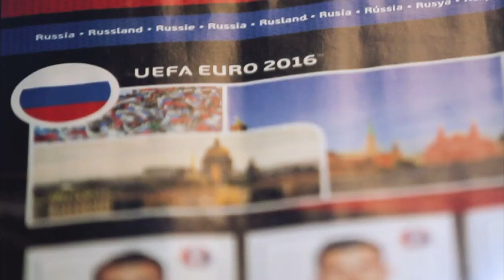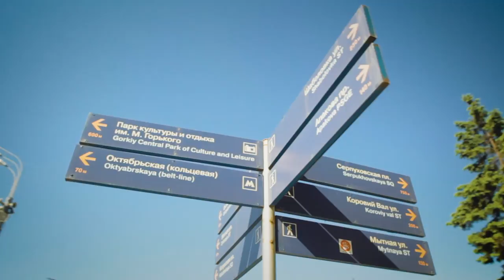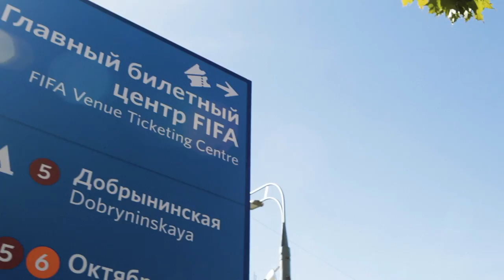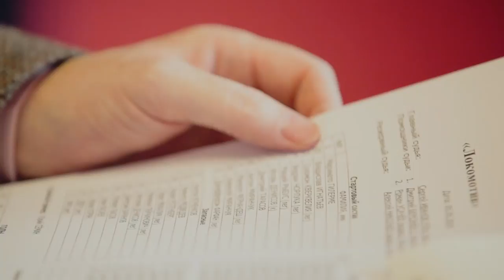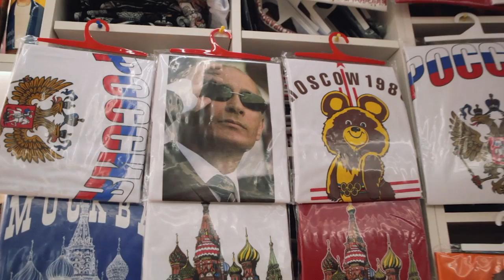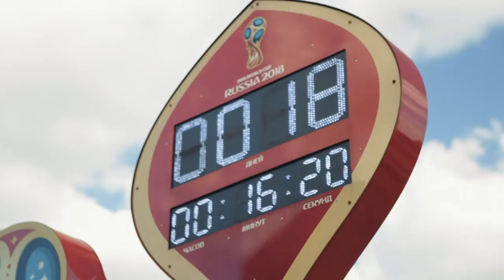Welcome to Russia l РФС ТВ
On June 14th Russia will become home to the main football event – the FIFA World Cup. Hundreds of thousands of supporters will come to Russia to see the games. For many of them Russia is a distant and enigmatic land. Here is our football team of mythbusters who play in Russia and can fully confirm that negative stereotypes about Russia don’t actually work:

Jefferson Farfan (Peru), Vedran Corluka (Croatia), Leandro Paredes (Argentina), Serdar Azmun (Iran), Ragnar Sigurdsson and Sverir Ingasson (Iceland), Maciej Rybus and Maciej Vilius (Poland), Marinato Guilherme (Brazil/Russia) and sports journalist Alan Moore (Ireland).

14 июня в России стартует главное мировое футбольное событие 4-х летия - ФИФА Чемпионат Мира по футболу. 32 лучшие сборные мира в течение месяца будут сражаться за право стать чемпионами мира. Чтобы увидеть воочию это знаменательное событие съедутся сотни тысяч болельщиков со всего мира. И для многих из них, а также для тех кто еще раздумывает над приездом на ЧМ, Россия является загадочным далеким государством. И восприятие далеко не всегда положительное. Существует очень много стереотипов, которые действительности не соответствуют.

В фильме "Welcome to Russia" разрушителями мифом предстанут иностранные футболисты, которые давно и успешно выступают в России, а летом приедут на Чемпионат Мира в составах своих национальных команд. Итак, встречайте нашу звездную команду!

Маринато Гилерме, Ведран Чорлука, Сердар Азмун, Джефферсон Фарфан, Леандро Паредес, Рагнар Сигурдссон, Сверрир Ингасон, Мачей Рыбус, Мачей Вилюш, а также ирландский спортивный журналист Алан Мур.